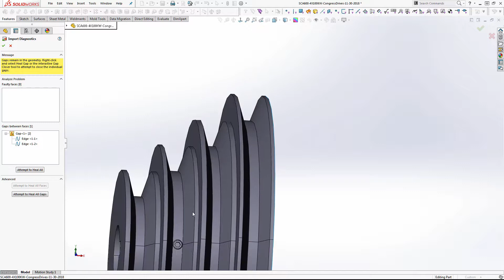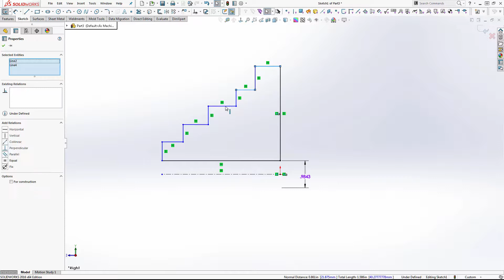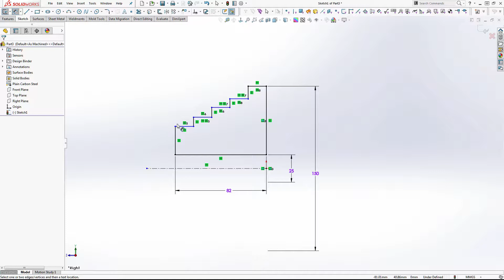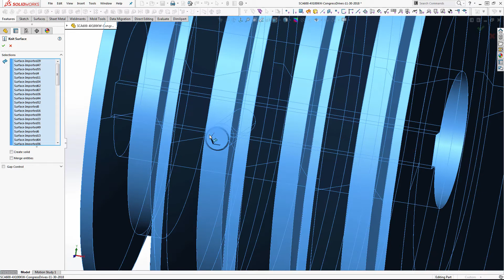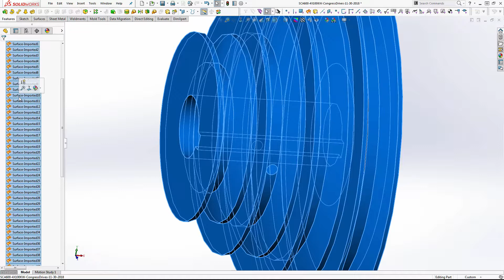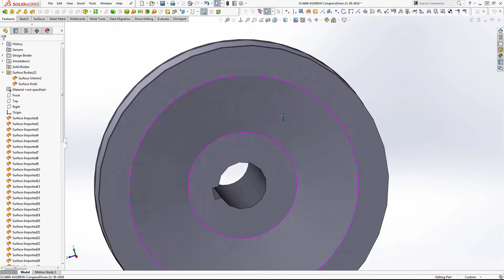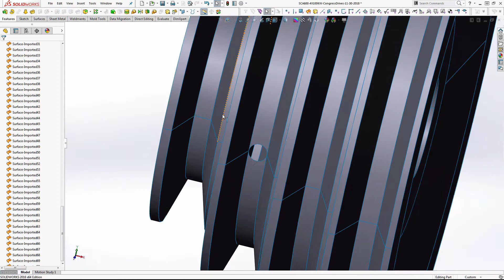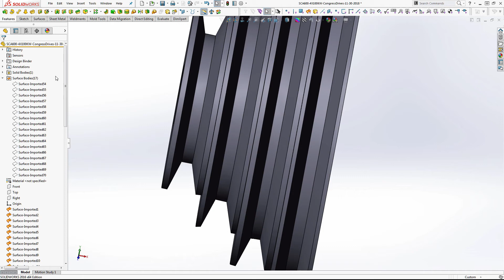DIY Metal Buffing Station - Solidworks Design Phase STEP File Cleanup - EP2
This is Episode 2 of a mini series on design and build.  This episode is centered entirely on importing a "bad" STEP file and rebuilding it or cleaning it up so that it can be made into a solid.